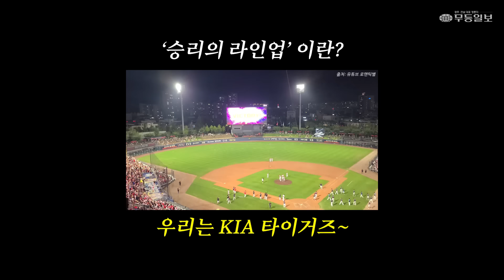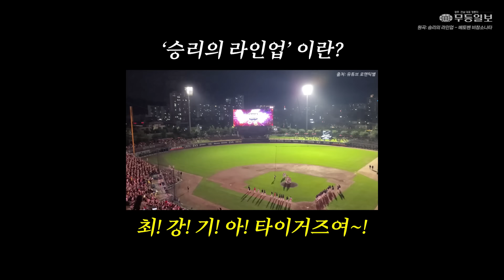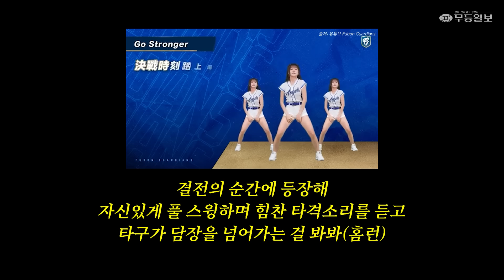🐯'KIA타이거즈' 치어리더로서 자부심은? 바로...! | 박성은 | 이주은 | 정가예 | 유세리 | 치어리더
[무등일보] 🐯KIA 타이거즈 치어리더 인터뷰!🎉
삐끼삐끼삐끼삐끼삐끼~🎵 전 세계를 뒤흔든 '삼진아웃송'

👉그 춤의 주인공들을 만났습니다!👈

⚾️인간 비타민, 유세리!
⚾️KIA 응원단의 든든한 부팀장, 정가예!
⚾️다람좌&단발좌, 박성은!
⚾️7천만 조회수의 주인공, 이주은!

※ 본 영상과 관련없는 댓글, 무분별한 욕설 및 조롱은 통보없이 삭제 됩니다.
따뜻한 말로 응원해주세요😊

*자막 중 [곰곰히(X) → 곰곰이(O)] / [던지(X)  →든지(O)] 부분은 모른 척 지나가주기😉😉
*7:46 의 'Go Stronger' 음원이 저작권 관련으로 묵음처리 되었음을 알려드립니다🥲